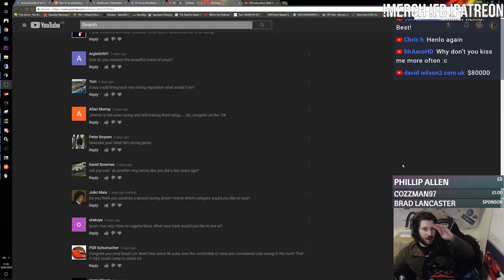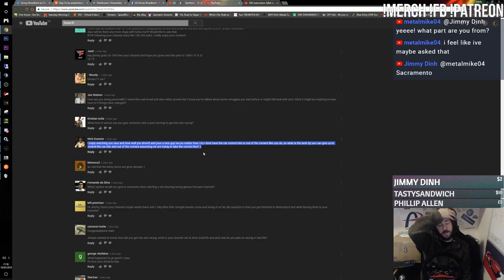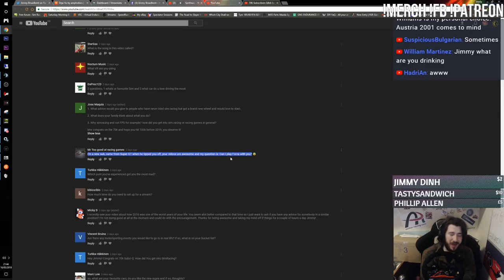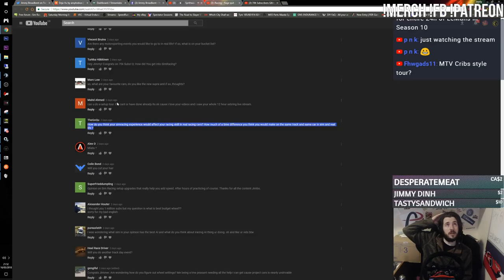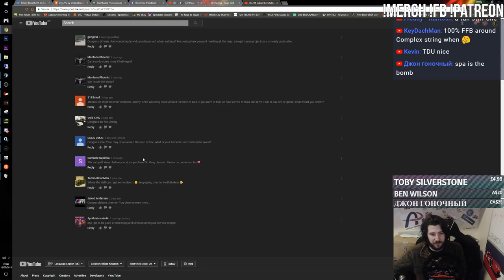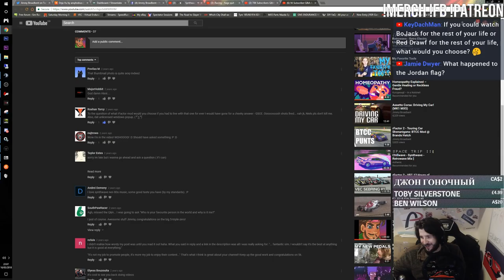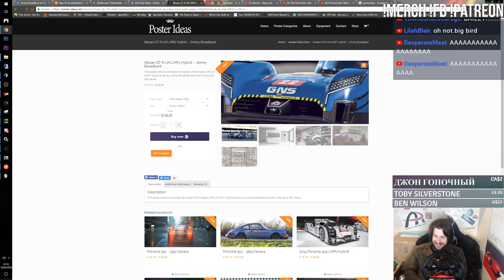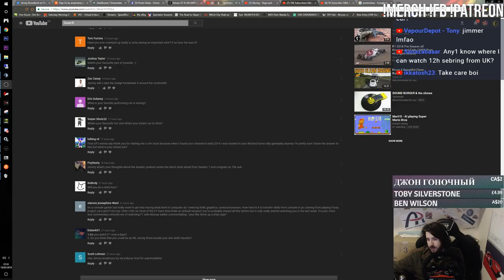70K Q&A Answer Stream PART 2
pls no punterino AAAAAAAAAAAAAAAAAAAAAAAAAAAAAAAAAAAAA

Unit 3
Burnt Barns Farm
Ninfield
TN339LZ